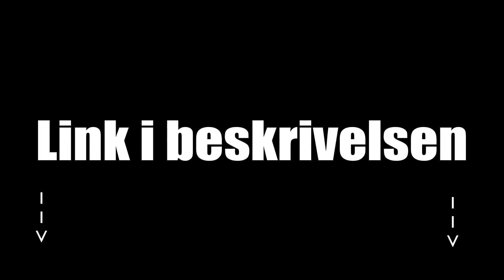Nico Reacts: "Født i feil art"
Videoen ble tatt ned av jævla NRK.
Trykk på linken(e) for å se den:
Del 1 (Reaksjon):
Del 2 (Tanker og meninger):

Vidme nettsiden som jeg lastet opp klippene på tok selvmord. Derfor er de nok dessverre ikke tilgjengelige lengre.